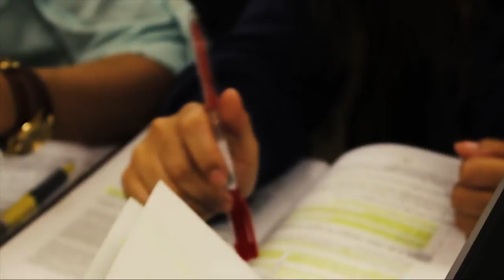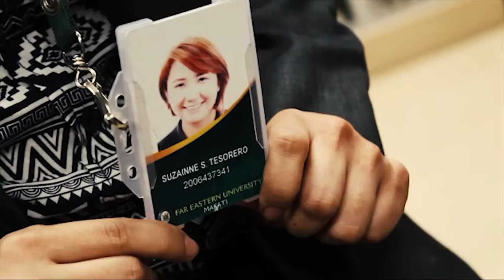FEU Institute of Law - Interview AVP